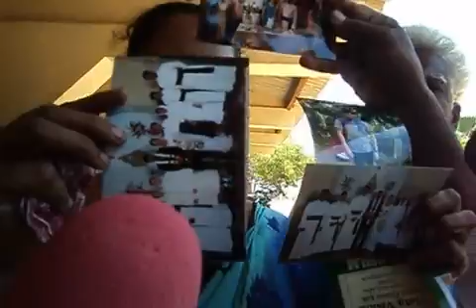ATHIRADY News Jaffna Konsalirraa News -06.06.2014 -002